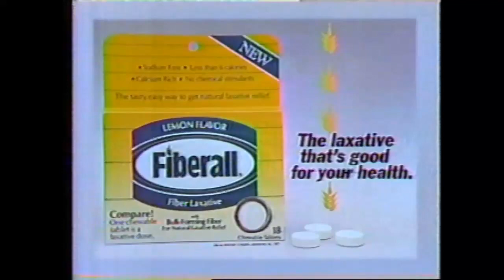Fiberall Laxatives Commercial (1987)